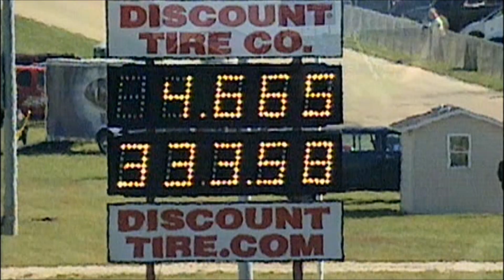2. Castrol John Force Racing Story Celebrating 25 yrs Early Days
Chapter 2 of 14 The Early Days - All Rights and permissions are owned by BP Lubricants and Belong to Castrol GTX, and the John Force Racing Team.